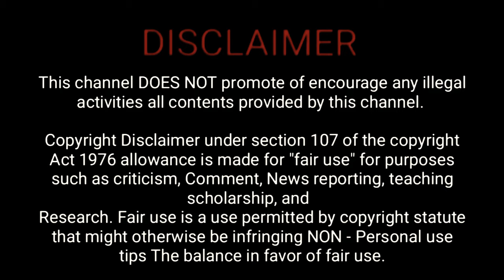சாதியை கலவரத்தை தூண்டும் தரங்கெட்ட மோகன்ஜி அவர்களை கைது செய்ய வேண்டும்- பகலவன்